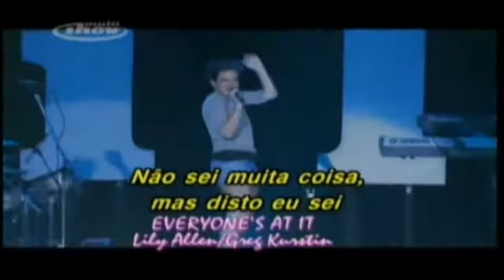Lily Allen - Everyone's At It - Live in São Paulo(Multishow)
Lily Allen - Everyone's At It - Live in São Paulo - Brazil(Multishow) - More Videos in